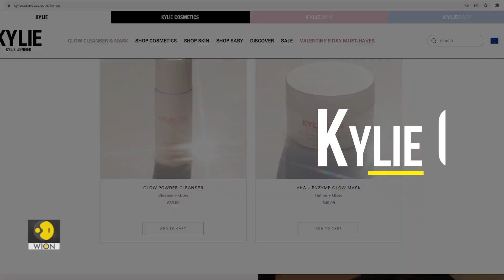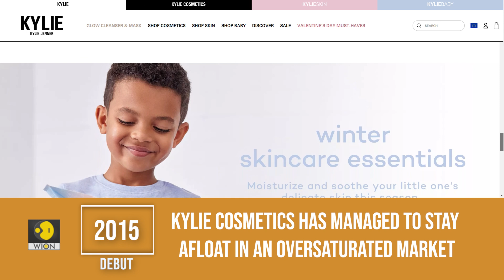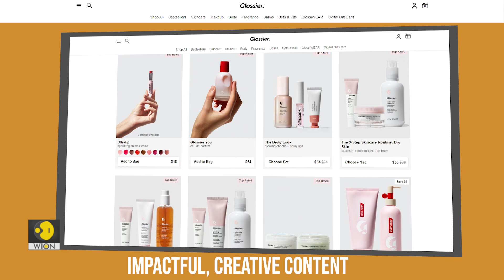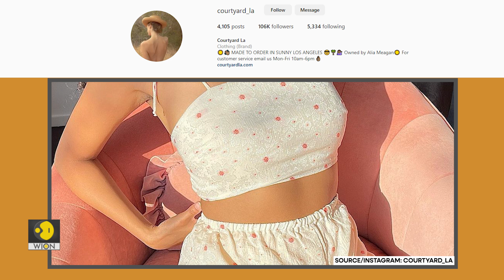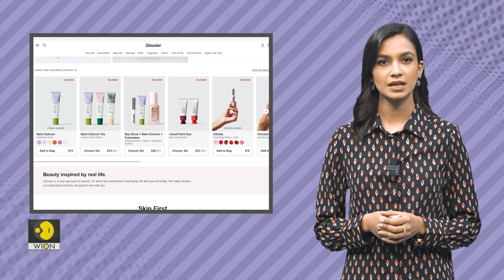Beyond the Runway S2 | How social media helps brands grow their business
Kylie Jenner built her makeup empire Kylie Cosmetics with just one product - a lip kit. Later, she expanded her business and created a whole makeup line and became a billionaire. And, it won't be wrong to say that social media played a huge role in building her multi-million-dollar company. Just like Kylie Jenner's brand, several other brands started and grew on social media and in this episode of Beyond the Runway, we tell you how these brands left their footprints in the virtual world and became extremely popular among netizens.